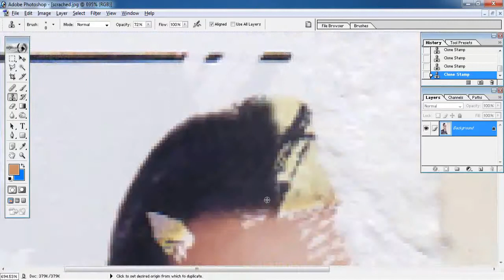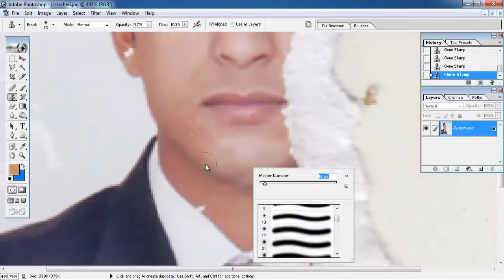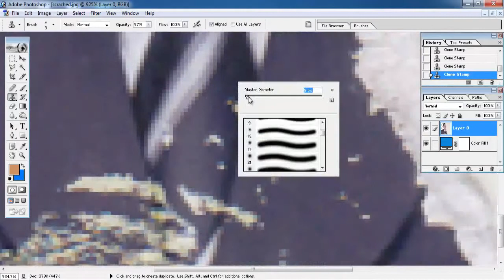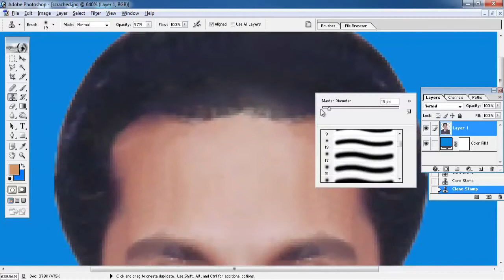การซ่อมเเซมรูปที่เสียหาย...กลับมาเป็นรูปใหม่โครตเจ๋ง!!!